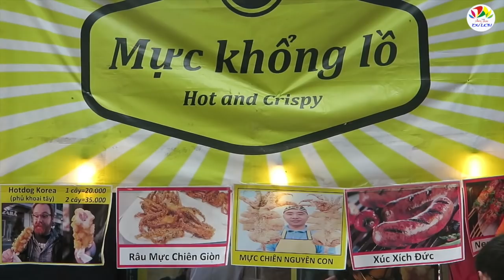Phát thèm với món mực khổng lồ chiên giòn, giá 60K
Có nhiều món chiên, nướng cực ngon như: nem nướng, xúc xích… nhưng giang hàng được giới thiệu tại hội chợ ẩm thực mới đây được tổ chức tại TPHCM thì món mực khổng lồ chiên giòn thực sự thu hút du khách. Mỗi phần mực khổng lồ chiên giòn được bán với giá 60K/con.
Mực khổng lồ được đầu bếp tẩm bột chiên thật giòn ngay tại chỗ nóng hổi để khách mua vừa thổi, vừa ăn. Mực ở đây tươi ngon và khách tham quan mua nườm nượp, thưởng thức ngay tại chỗ.

Đây là kênh youtube chuyên về ẩm thực và du lịch. Chúng tôi cũng rất mong nhận được sự đóng góp, góp ý và giới thiệu nhiều địa điểm, nhiều món ngon đến nhiều người hơn nữa.